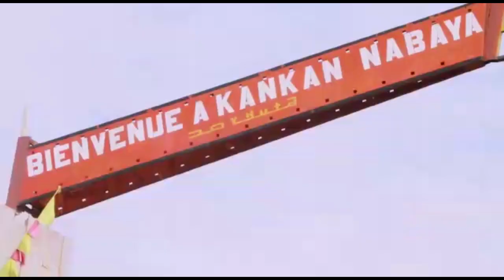BEN SALIAN dans SERE BINTA par BEN BD PROD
Le jeune artiste SALIAN KOUYATE dit ( BEN SALIAN KOUYATE ) est un très très bon Artiste Guinéen Mandingue qui réside entre les Etats-Unis et la France et il est l'artiste le plus aime de nos jours parmi les jeunes de sa génération partout au monde des artistes Griots Mandingue et le voilà pour vous les fans un très très bon Son de votre star BEN SALIAN KOUYATE dans ( SERE BINTA ) avec le soutien de son LABEL UNIVERSEL BEN BD PRODUCTION INTERNATIONALE aux contacts : 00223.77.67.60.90 ou 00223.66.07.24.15 ou 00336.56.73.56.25 par E-mail
Licence
Licence de paternité Creative Commons (réutilisation autorisée)
Licence